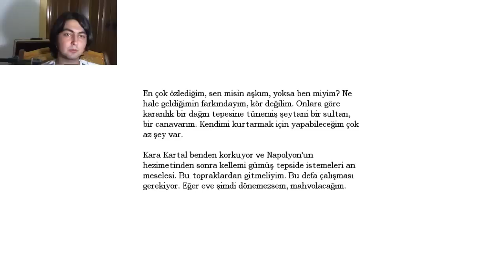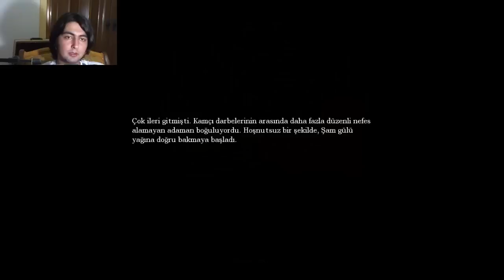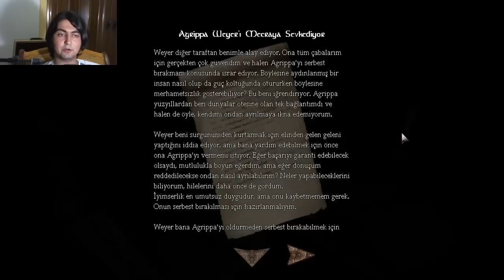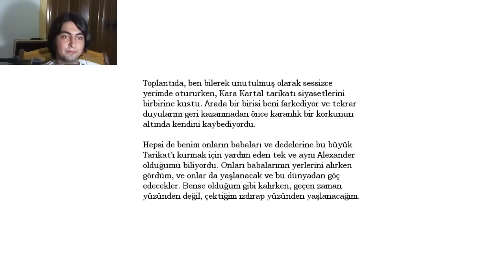Amnesia:the Dark Descent #14 SADİSTİK İŞKENCELER